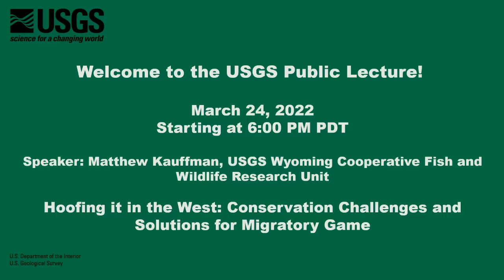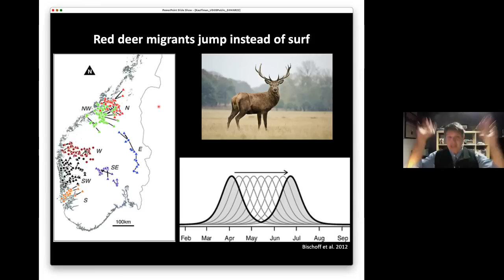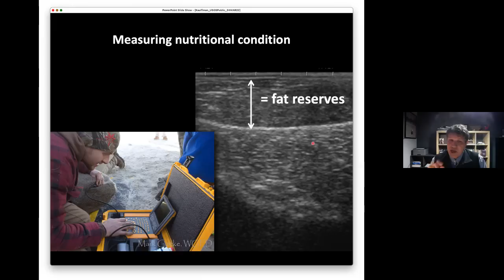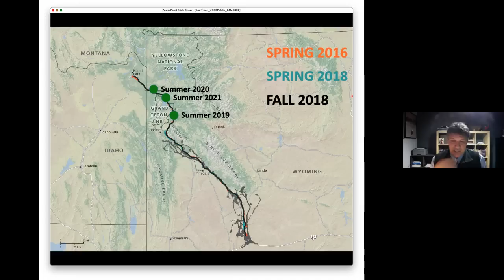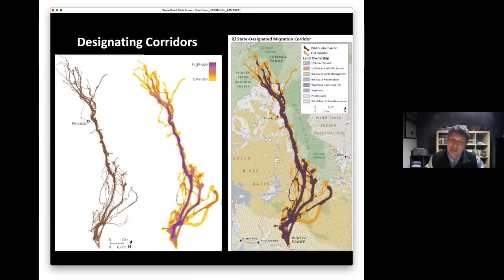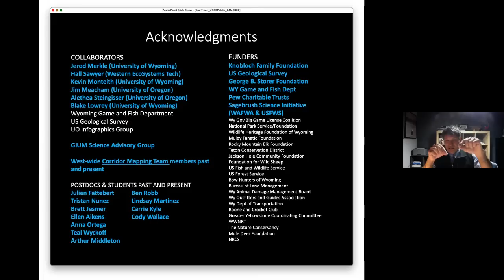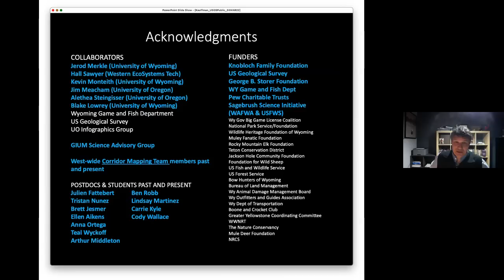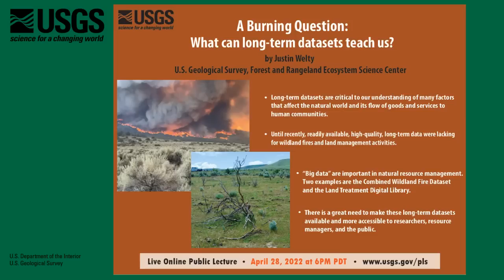PubTalk-03/2022 - Hoofing it in the West: Conservation Challenges & Solutions for Migratory Big Game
Hoofing it in the West: Conservation Challenges and Solutions for Migratory Big Game

By Matthew Kauffman, USGS Wyoming Cooperative Fish and Wildlife Research Unit

Across the western US, GPS collaring studies are leading to new discoveries of long-distance migration in mule deer, elk and pronghorn.
These seasonal movements are becoming more difficult as the West continues to grow.
Learn how new research and mapping approaches providing a road map for conservation efforts to sustain long distance migrations amid changing landscapes.
March 24th, at 6:00PM (PDT)